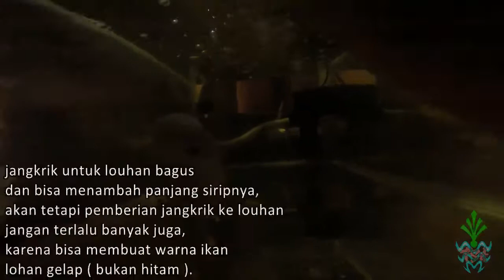LOUHAN MAKAN JANGKRIK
Ada banyak jenis jangkrik yang di budidayakan di Indonesia, yang kesemuanya dapat dikatakan baik untuk pakan hewan peliharaan karena kandungan gizinya yang melimpah.
Louhan memerlukan pakan yang mengandung nutrisi yang tinggi serta suplemen atau makanan tambahan.
Jangkrik tidak memberikan dampak untuk menumbuhkan jenong ikan louhan, akan tetapi udang.
Pemberian pakan berupa jangkrik ini sebaiknya untuk variasi pakan saja agar louhan tidak bosan dan kebutuhan akan nutrisinya tetap terpenuhi.
Selain jangkrik untuk pakan ikan louhan juga ada banyak, seperti misalnya ulat hongkong, udang, kelabang, sedangkan untuk pakan louhan yang masih kecil sebaiknya hidari jangkrik, akan tetapi bisa diberikan cacing tanah, artemia dan yang lainya.